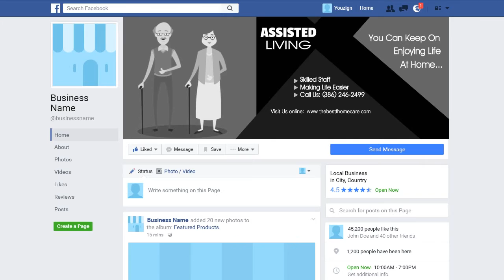ASSISTED LIVING 2 Facebook Cover - ORDER NOW in my eBay Store - ORDER NUMBER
2.) The TITLE can have a maximum of FOUR words – It can be your name, business name, your niche or a tag line.

3.) The description of your services is the 7 to 10 words on the right-side of the image. You can say something unique about your service and make a statement but keep it to less than 10 words.

4.) You can have up to 5 Bullet Points. We can use the existing bullet points as shown on the demo image or edit the image with your choice of bullet points.